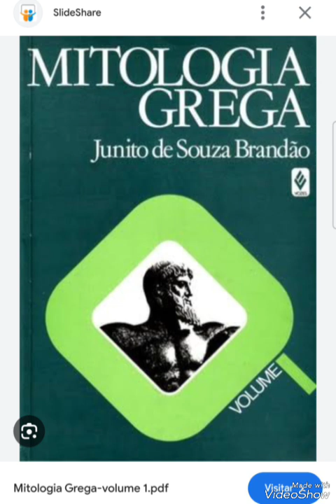#1 Mitologia Grega - Junito Brandão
Quando da gestão do Dr. Roberto Piragibe da Fonseca, em 1960, como Diretor da então Faculdade de Filosofia da PUC-RJ, conseguimos, após muita insistência, introduzir no Currículo de Letras a Cadeira de Mitologia Grega e Latina, que continua, até hoje, em plena vitalidade, e até mesmo com número excessivo de alunos. . . Ignoro se existe outra Universidade, no Brasil, que mantenha regular e curricularmente o Mito como disciplina, ao menos eletiva. Sé não existe, é de todo lamentável, porquanto não se pode, a meu ver, estudar com profundidade a Literatura Greco-Latina e seu  kósmos, seu "universo" multifacetado, sem um sério embasamento mítico, pois que o mito, nesse caso, se apresenta como um sistema, que tenta, de maneira mais ou menos coerente, explicar o mundo e o homem. Opondo-se ao  lógos, "como a fantasia à razão, como a palavra que narra à que demonstra", (logos) e  (mythos) são as duas metades da linguagem, duas funções igualmente fundamentais da vida e do espírito. O "lógos", sendo um raciocínio, procura convencer, acarretando no ouvinte a necessidade de julgar. O "logos" é verdadeiro, se é correto e conforme à lógica; é falso, se dissimula alguma burla secreta (um "sóphisma"). O mito, porém, não possui outro fim senão a si próprio. Acredita-se nele ou não, à vontade, por um ato de fé, se o mesmo parece "belo" ou verossímil, ou simplesmente porque se deseja dar-lhe crédito. Assim é que o mito atrai, em torno de si, toda a parte do irracional no pensamento humano, sendo, por sua própria natureza, aparentado à arte, em todas as suas criações. E talvez seja esse o caráter mais evidente do mito grego: verificamos que ele está presente em todas as atividades do espírito. Não existe domínio algum do helenismo, tanto a plástica como a literatura, que não tenha recorrido constantemente a ele. "Para um grego, um mito não conhece limites. Insinua-se por toda parte (...). Reserva de pensamento, o mito acabou por viver uma vida própria, a meio caminho entre a razão e a fé. .. Até os filósofos, quando o raciocínio atingiu o seu limite, recorreram a ele como a um modo de conhecimento capaz de comunicar o incognoscível". De outro lado, sendo uma fala3, um sistema de comunicação, uma mensagem, o mito é uma como que metalinguagem, já que é uma segunda língua na qual se fala da primeira. Não sendo um objeto, um conceito, uma idéia, o mito é um modo de significação, uma forma, um sýmbolon, acrescentaríamos. Donde não se pode defini-lo simplesmente pelo objeto de sua mensagem, mas pela maneira como a profere. "Metade da linguagem", não é apenas a "literatura", no caso em pauta a greco-latina, que não se pode explicar sem o mito, mas igualmente inúmeros fatos da língua. Se não mais é possível falar do "rapto de Helena" por Alexandre ou Páris, a não ser buscando fundo no mitologema quem era a "antiga deusa da vegetação" Helena e o significado de rapto, ainda mais que perpetrado por um príncipe outrora "exposto"; se não mais se poderia analisar a "Esfinge inquiridora" do Édipo Rei de Sófocles, a não ser partindo-se de sua morfologia primitiva de Íncubo, de demônio opressor erótico, e de alma penada; se não mais teria sentido expor os Doze Trabalhos de Héracles, impostos ao "herói" pela protetora dos "amores legítimos", Hera, se não se visse neles, entre muitos outros conteúdos, um longo rito iniciático, coroado pela apoteose, como semelhantemente aconteceu com Psiqué — assim também muitos fatos da língua ficariam reduzidos a meras palavras, se não se buscasse esclarecê-los através do mito e da religião. Como explicar, por exemplo, em latim, contemplari, "olhar atentamente para" e considerare, "examinar com cuidado e respeito", desvinculados do sentido profundamente religioso de templum, "templo", e sidus, "constelação"? Uma coisa é templum, templo, local onde se aninham as estátuas dos deuses) outra, bem mais rica e nobre, é templum, espaço quadrado delimitado pelo áugure no céu e no chão, espaço em cujo interior o sacerdote tomava e interpretava os presságios. Donde contemplari, "contemplar", é observar atentamente se os pássaros voam da esquerda para a direita (bom presságio) ou da direita para a esquerda (mau presságio). Sidus,-eris é constelação, donde considerare, "considerar", é "examinar atenta e respeitosamente os astros e sondar-lhes as disposições". Cícero já emprega a expressão sidera natalicia, "astros que presidem aos nascimentos" e determinam as seqüências da vida dos que nascem sob sua tutela.  Pois bem, foi dentro desses cânones, que não são novos, buscando no mito o que ele tem de "permanente" em todas as culturas, que procuramos elaborar três volumes sobre Mitologia Grega. Não desprezamos os significantes de nenhum mito, mas investigamos com afinco e persistência o sentido de seu conteúdo. Partindo de um suporte meramente expositivo, mas podando-lhe com cuidado o romanesco, e escolhendo com mais cautela ainda a ou as variantes mais antigas e "autênticas", tentamos ir bastante além, esmiuçando-lhe o sim